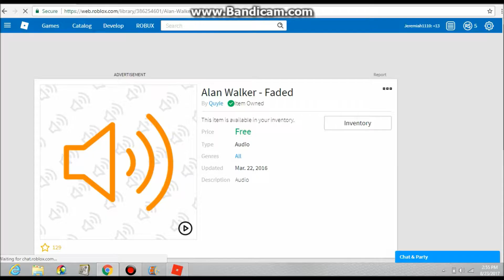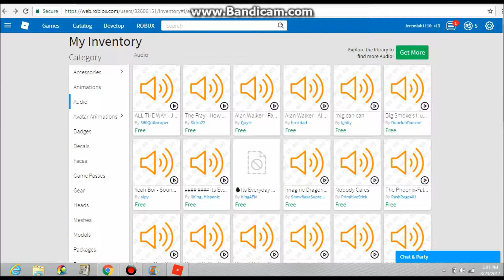What is this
Don't ask. just don't.